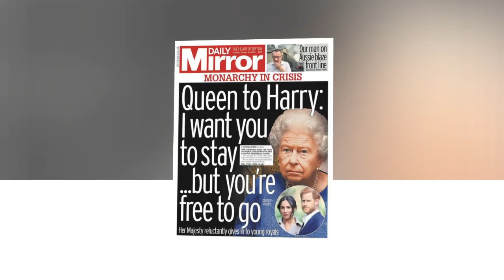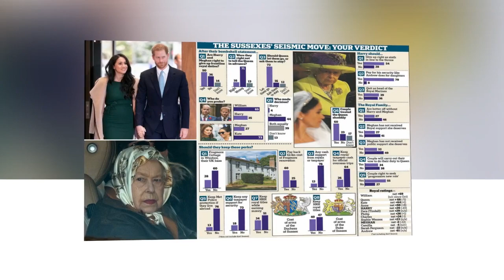Meghan furious at ‘Palace when the Queen asked Harry to divorce and take custody of the children